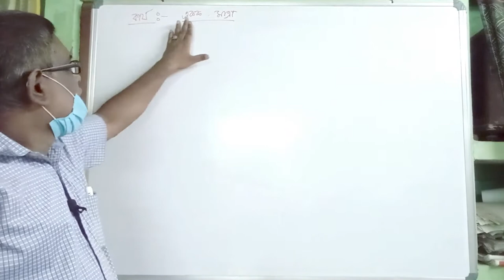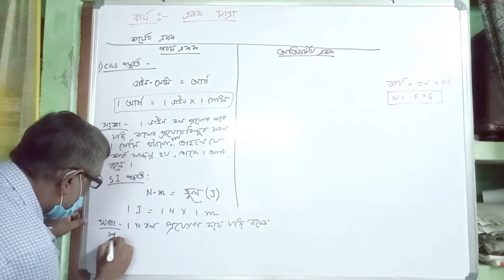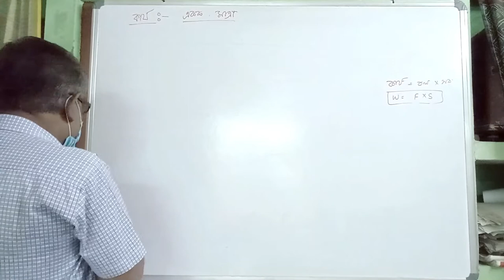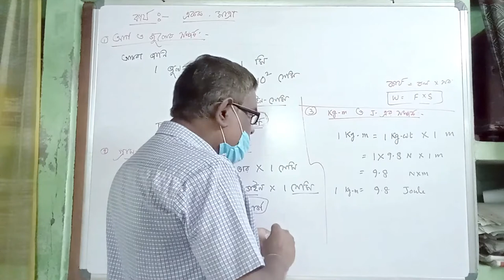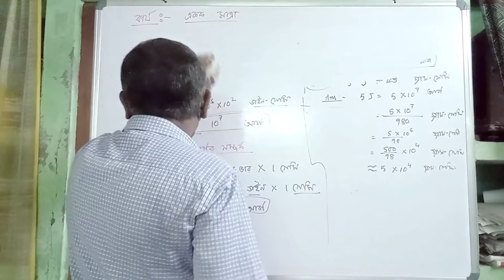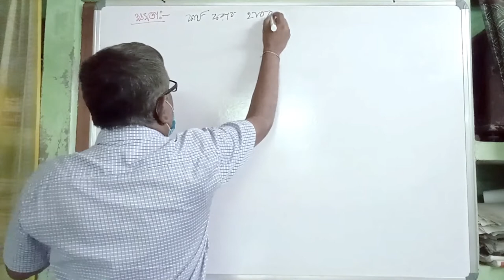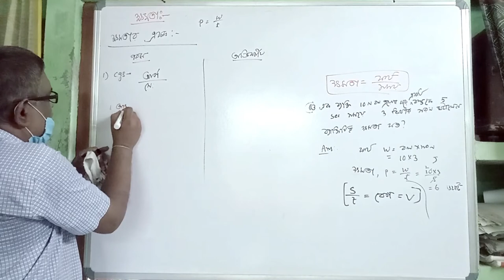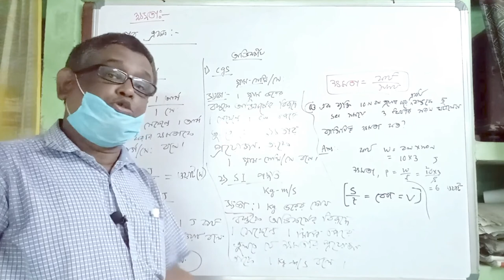Class 9 Wpe Part 3/ix work power energy/bengali medium/wbbse/P.Sc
Class 9 Wpe Part3/work power energy/bengali medium /wbbse/ UTPAL DEB, COOCHBEHAR